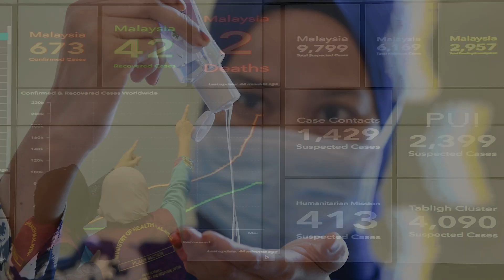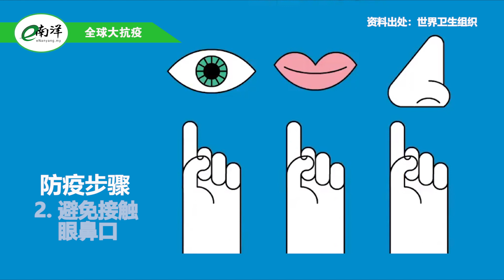国内外疫情简报 2020·09·06